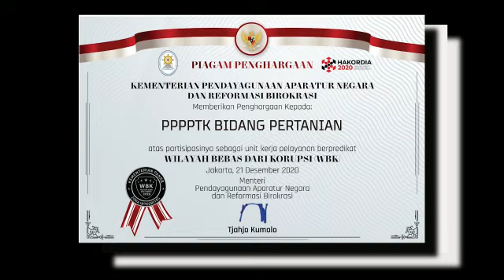Sambutan Kepala BBPPMPV Pertanian atas Peraihan Predikat Zona Integritas Wilayah Bebas dari Korupsi